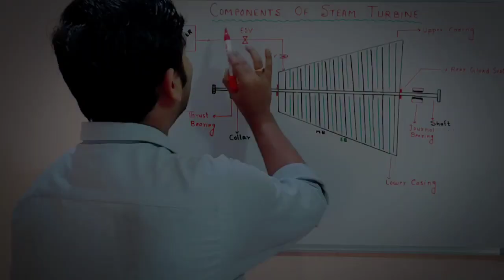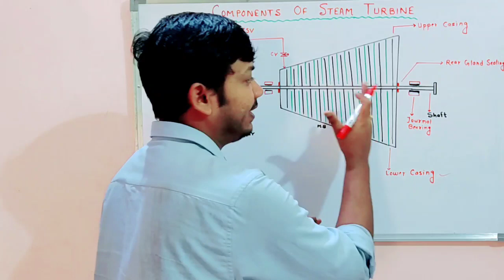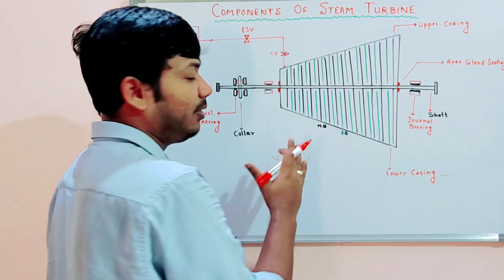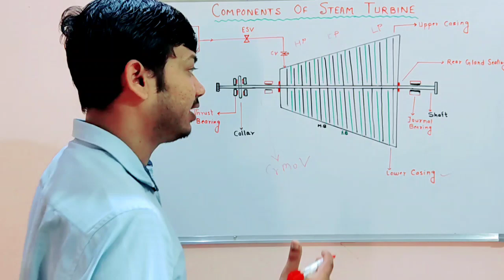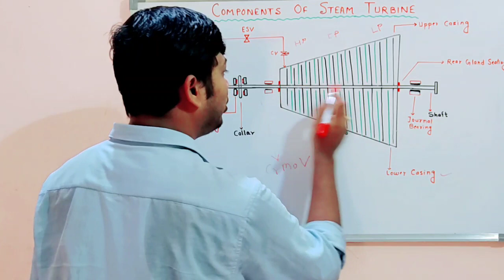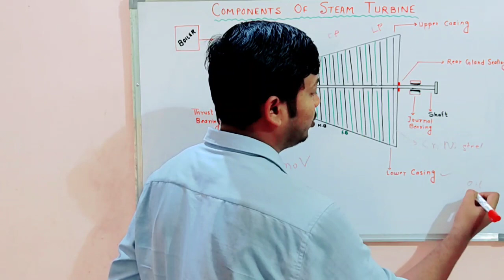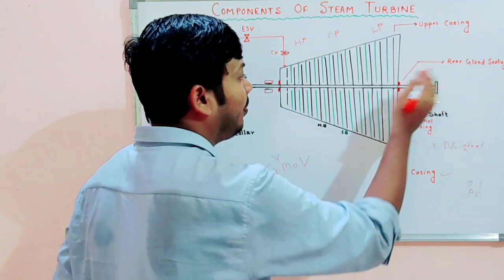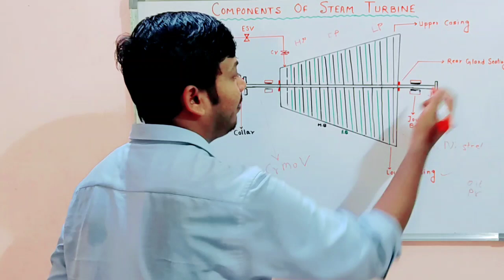TURBINE ROTOR || Main Component of Steam Turbine || Basic Idea of Steam Turbine Internals